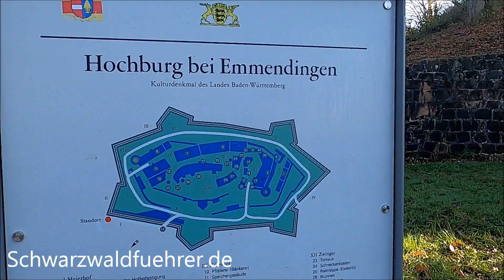Von der Hochburg zur Doppelburg Landeck bei Emmendingen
Eigentlich wollten Steffi und Franz die Hochburg bei Emmendingen besichtigen, doch wegen Corona kam alles anders. Die riesige Burganlage war abgesperrt. Deshalb entschieden wir uns, eine andere Burg zu besichtigen und fuhren zur Doppelburg Landeck, nördlich von Emmendingen. Hier war nichts abgesperrt.